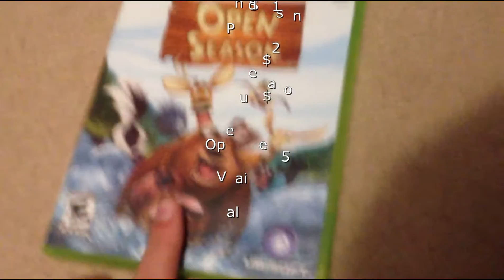CGP Gaming Looting Finds EP 6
Hello Everyone CaptainGamerPro Here!
of Let's plays! and CGP Gaming looting finds A.K.A

Here is a video that you should check out
it will give you an Opinion of this Channel!

So that's my Channel down is about the video
you just Watched.